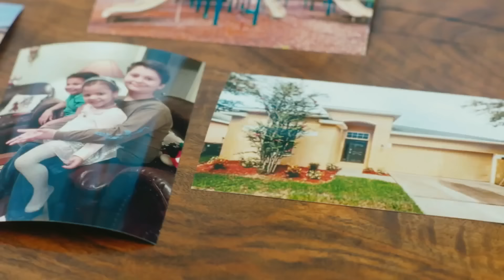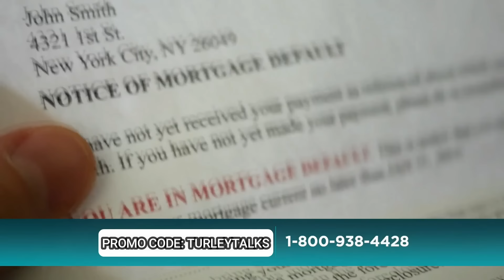Globalist Elites Have FAILED Spectacularly!!!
Don’t let Big Tech WIN by staying connected to Dr. Steve and joining the movement to reclaim our freedoms